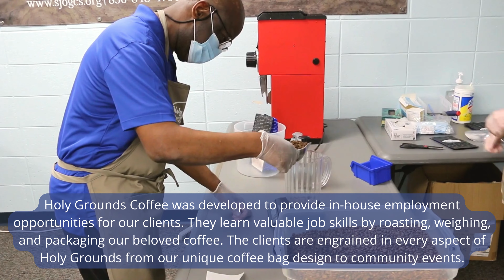A Day in the Life at St. John of God Community Services (featuring Chris!)